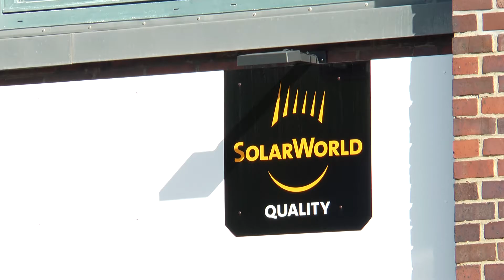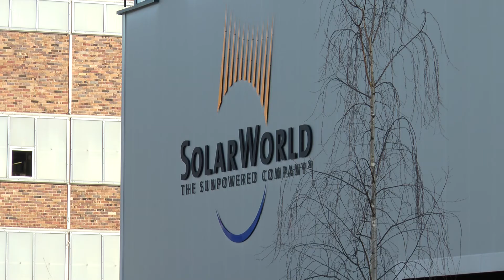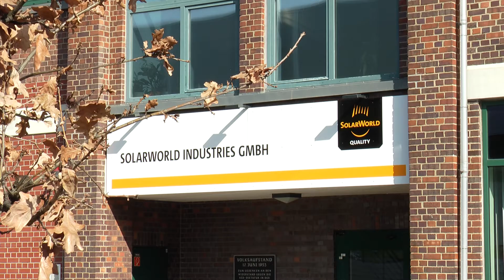Solar World in Freiberg stellt Insolvenzantrag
Für die noch verbliebenen reichlich 300 Mitarbeiter bei Solar World in Freiberg war es sicherlich kein schönes Osterfest.
Denn mit dem Insolvenzantrag vom 27. März ist wohl nun das endgültige aus des Unternehmens gekommen. Ob ein abermaliger Neuanfang möglich ist, wird stark bezweifelt.
Wir sprachen vor Ort mit dem Betriebsrat zur derzeitigen Situation.